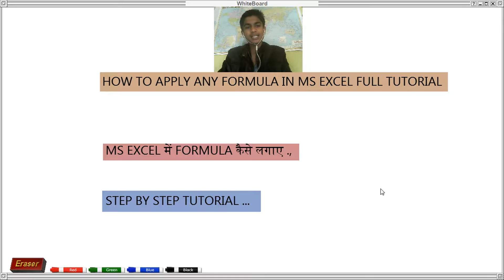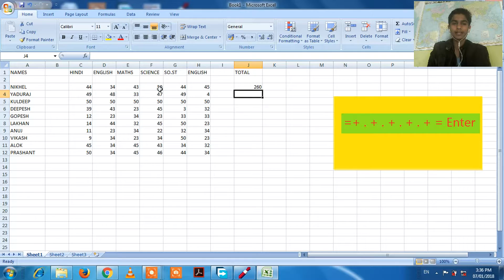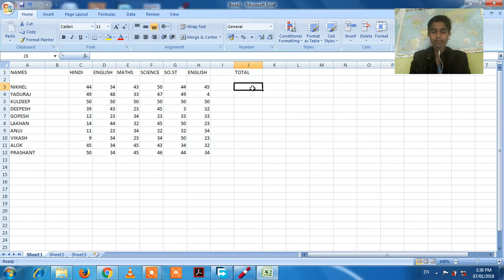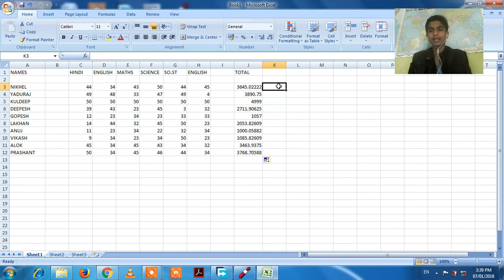put any formula in excel in 2 minutes [ hindi ] .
how to make formula  solve easily  in ms excel or word in this video i show how to edit formula in ms excel and solve any equation faster , make result faster and it also help you when you have a lot of work but very less time .

ms excel 2007 formulas with examples pdf in hindi
excel formulas in hindi language
examples of excel formulas and functions
microsoft excel 2007 formulas list with examples
excel formulas with examples in hindi video
excel ka formula
ms excel formulas with examples pdf ebook
What are the formulas for Excel .
How do you write formulas in Excel.
How do I use a function in Excel.
How do you do a subtraction formula in Excel.
microsoft excel formulas list with examples.
excel formulas pdf.
advanced excel formulas.
excel formulas cheat sheet.
excel formula download.
excel formulas percentage.
basic excel formulas pdf.
How do you change a formula for a sum in Excel.
How do I make changes to an Excel spreadsheet.
How do you edit a cell in Excel.
How do I apply a formula to an entire column in Excel.

 हिंदी में एक्सेल फ़ार्मुलों के साथ एक्सल फॉर्मूला हिंदी में एक्सेल फॉर्मूला पीडीएफ एक्सेल फॉर्मूला हिंदी पुस्तक एक्सेल फॉर्मूला पीडीएफ में एक्सेल फ़ार्मुलों और फ़ंक्शन के उदाहरण एक्सेल का फार्मूला हिंदी मुझे एक्सेल फॉर्मूला हिंदी में एक्सेल फॉर्मूला हिंदी यूट्यूब एमएस एक्सेल 2007 उदाहरणों के साथ फार्मूला पीडीएफ हिंदी में.